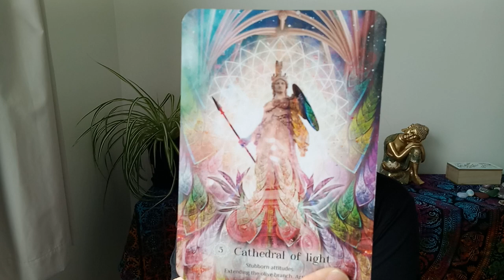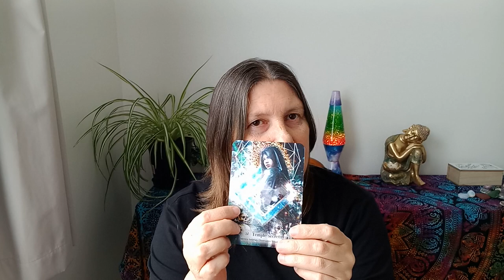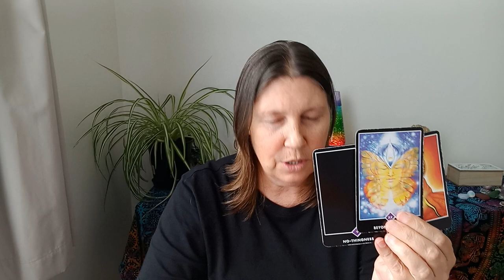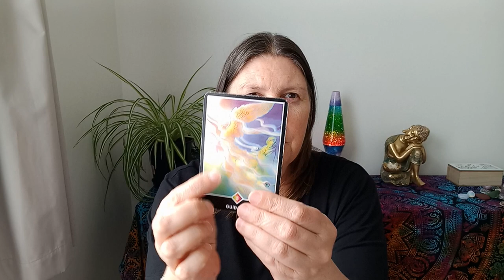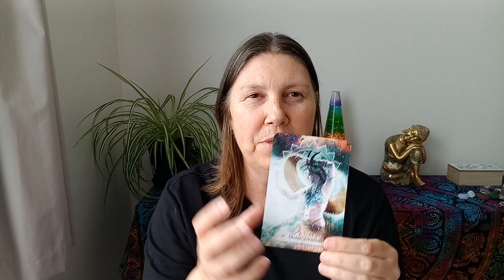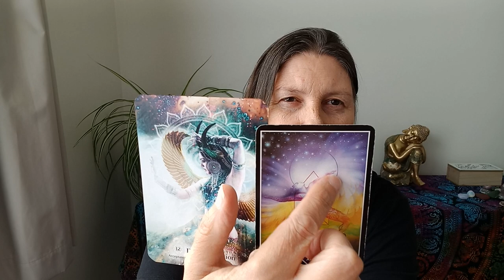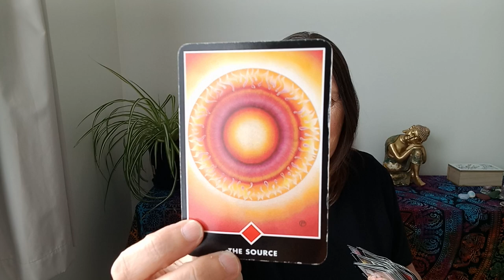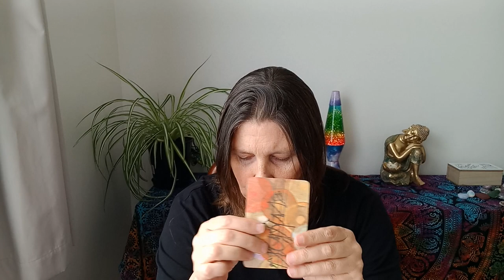AQUARIUS 🌈 Your Authentic Power!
Hi Aquaruis.

Juanita.